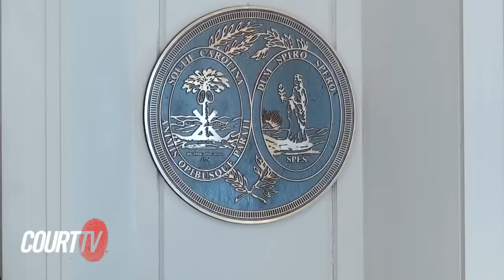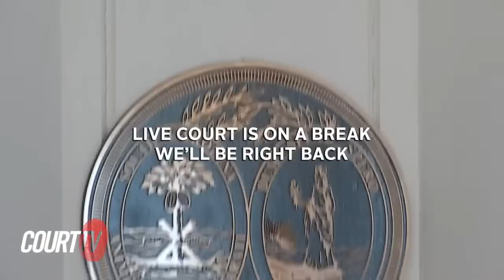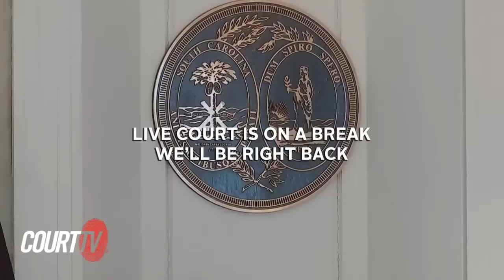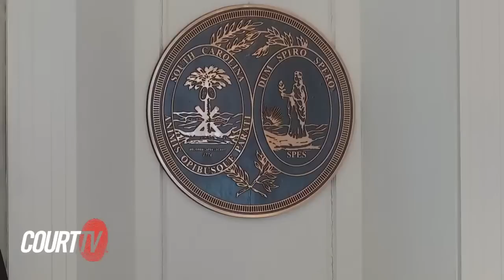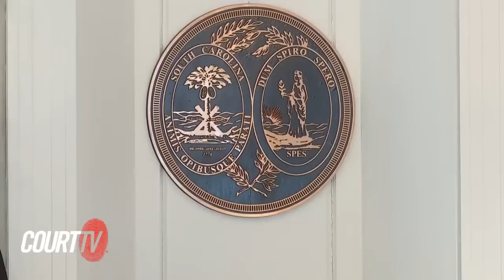LIVE: Day 2 Murdaugh Family Murders Trial | SC v. Alex Murdaugh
Murdaugh Family Murders Trial | SC v. Alex Murdaugh | DAY 2 - State calls first witnesses in their case-in-chief. Disbarred attorney Alex Murdaugh, 64, is accused of fatally shooting 52-year-old Maggie Murdaugh and 22-year-old Paul Murdaugh on June 7, 2021. Their bodies were found near the dog kennels on the family’s 1,770-acre estate in Islandton.

*TRIAL NOTES*
00:08:37 Judge on the Bench
00:18:59 State’s Witness #1 Sgt. Daniel Greene, Colleton County Sheriff’s Office
02:40:57 Corporal Chad Mcdowelln – Colleton County Sheriff’s Office
04:51:01 Tinish Bryson-smith – Hampton County Dispatch, 911 Call played for jury
05:03:24 Captain Angela Stallings – Colleton County Sheriff’s Office
05:20:20 Chief Barry Mccoy – Colleton County Fire Department
05:41:32 Captain Jason Chapman, – Colleton County Sheriff’s Office